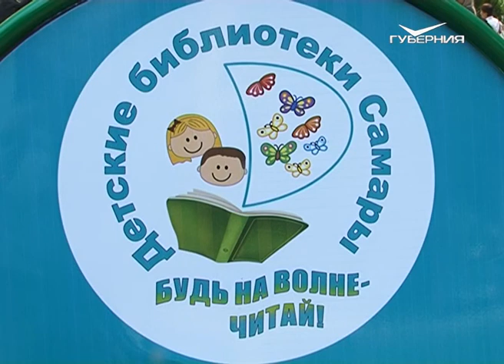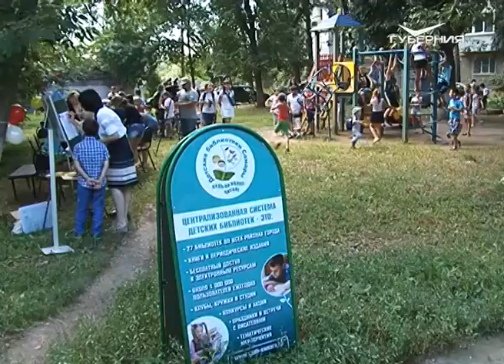Библиотеки пришли во дворы Самары, чтобы привлечь юных читателей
В самарских дворах проходит акция "Библиодворик". В дни летних каникул библиотечные фонды выходят на улицу, чтобы привлечь новых читателей. В царстве сказок сегодня побывала и наша съемочная группа.